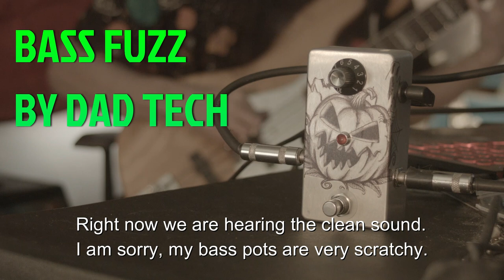BASS FUZZ BY DAD TECH (with Bass and Guitar)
This is a pedal I have for sale at Reverb and Sweetwater Gear Exchange.